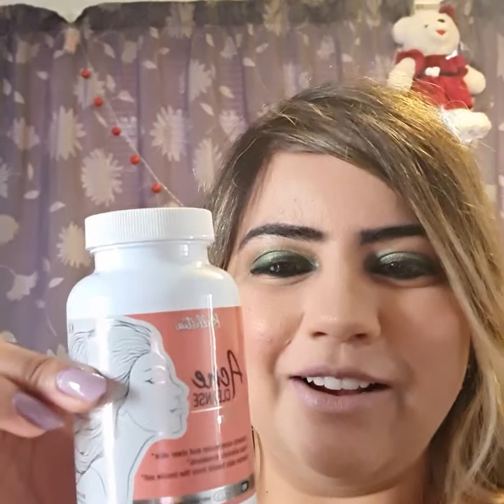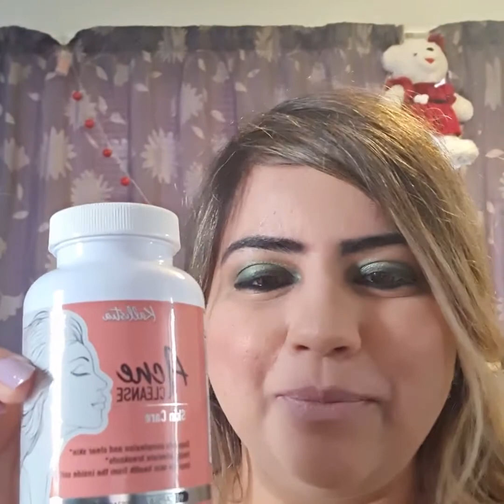Kallistia Acne Cleanse First Impression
About Myself
Hello to my Youtube Family
My name is Rishu and i make videos on fashion,beauty,travel,food,workout routine and lifestyle.Please join me in my journey.

Equipment Used
App Used - INSHOT
Camer Used - Canon Powershot SX740 HS Superzoom